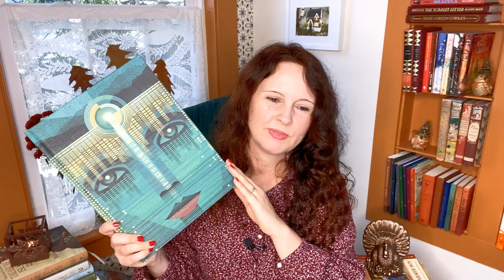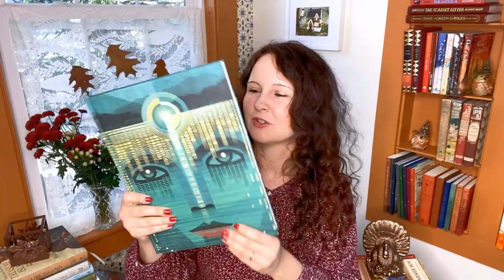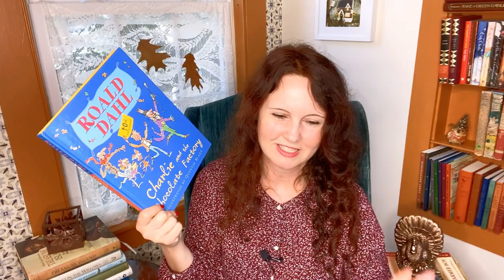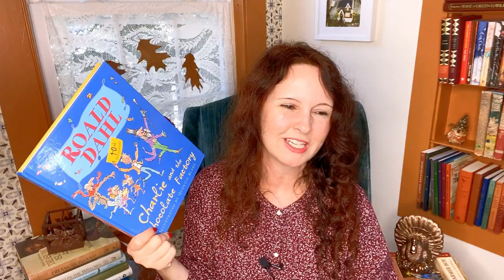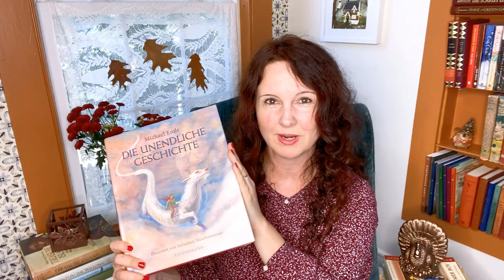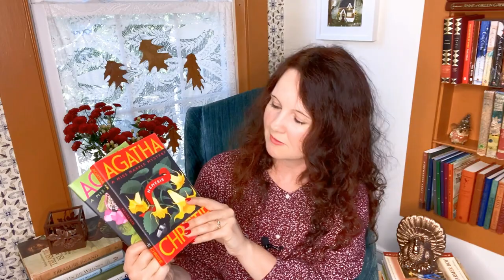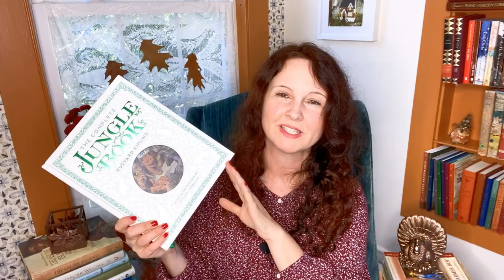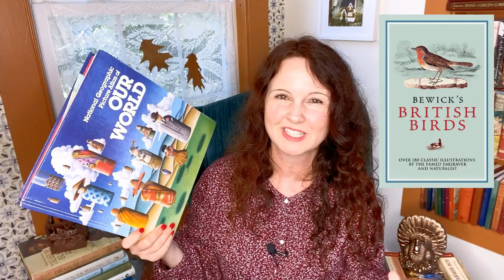Ten Plot Types and my FAVORITE BOOKS in Each!💗 An Introduction.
I wanted to introduce myself and my channel from a book perspective, so today I am chatting about Christopher Booker's Seven Basic Story or Book Plots, and the books in each that changed my life! I have also added three more story plots to the list because there were book titles, I wanted to mention that more accurately fit other plot types. I begin the chat with an introduction to my channel, website and... me!

I hope you enjoy it! I will be back soon with another video.

Illustrator Explores Mentioned (where you can find the "Wind in the Willows, 'Jungle Books', the German version of 'The Neverending Story' and the 'White Fang'.

'The Neverending Story' Needs More Illustrators!

Tsotsi by Athol Fugard:
Pride and Prejudice by Jane Austen illustrated by Marjolein Bastin:
Cry the Beloved Country by Alan Paton:
The Hunger Games by Suzanne Collins illustrated by Nico Delort:
The Hobbit by J.R.R Tolkien illustrated by Jemima Catlin:
Bambi The Story of Life in the Forest by Felix Saltin, illustrated by Alenka Sottler:
William Morrow Agatha Christie's
Nemesis:
Sleeping Murder:

Time Stamps:

0:00 Introduction
2:19 Get to Know me and my Channel
10:50 Tragedy
13:21 Comedy
15:15 Journey of the Hero
17:06 Rebirth
20:04 Rags to Riches
21:14 Overcoming the Monster
23:00 Voyage and Return
24:56 Coming of Age
27:49 Mystery/Revenge
30:27 Slice of Life
33:39 Nonfiction
34:24 Conclusion